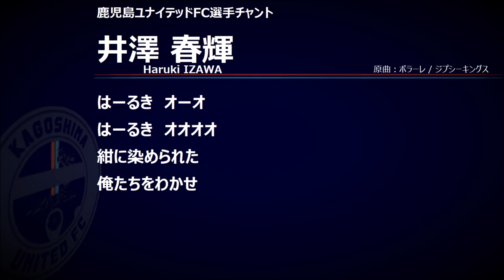【チャント】№27 井澤春輝【鹿児島ユナイテッドFC】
はーるき　オーオ
はーるき　オオオオ
紺に染められた
俺たちをわかせ